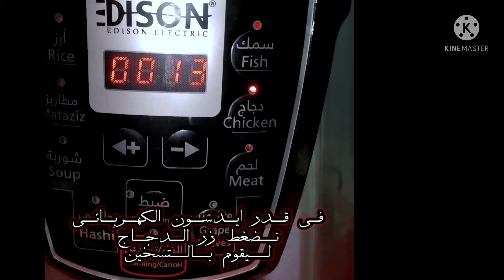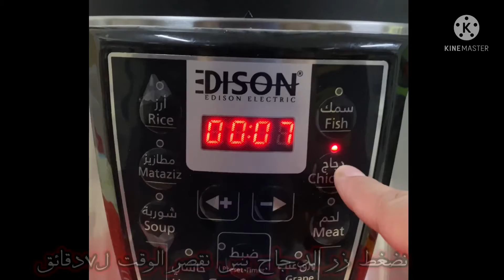ايدام رجله Purslane Stew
Ingredients
1 kilo chicken pieces
3 cups roughly chopped purslane
1 cup chopped onions
1 cup tomato juice
1 tbsp garlic paste
3 tbsp tomato paste
1 tbsp cumin powder
1 tsp coriander powder
1 tbsp vegetable powder broth
1/2 tsp ground black pepper
1/4 tsp tumric powder
Salt as required
1/4 cup chopped coriander
I used the electrical pressure cooker from Edison

المقادير
كيلو دجاج قطع
٣ اكواب رجله او بقله مفرومه خشن
كوب بصل مفروم
كوب عصير طماطم
١ م ك معجون ثوم
٣ م ك معجون طماطم
١ م ك بودرة كمون
١ م ص بودرة كزبره
٢/١ م ص فلفل اسود مطحون
٤/١ م ص كركم بودره
١ م ك بديل ماجي مرقة خضار
ملح حسب الرغبه
٤/١ كوب كزبره خضراء مفرومه
استخدمت في الطبخه قدر الضغط الكهربائي من اديسون